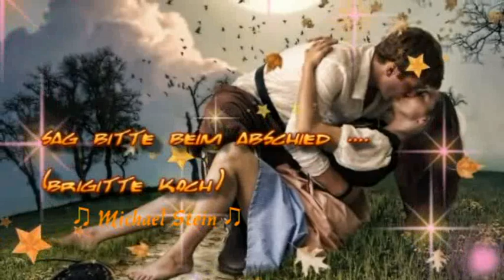｡✿*• sag bitte beim Abschied auf Wiedersehn ｡✿*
♫  Interpret : Michael Stein ｡✿*•